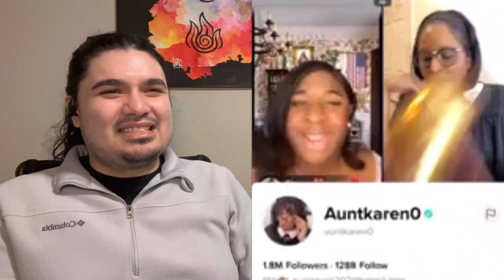TERRI JOE DRAGS AUNT KAREN | REACTION